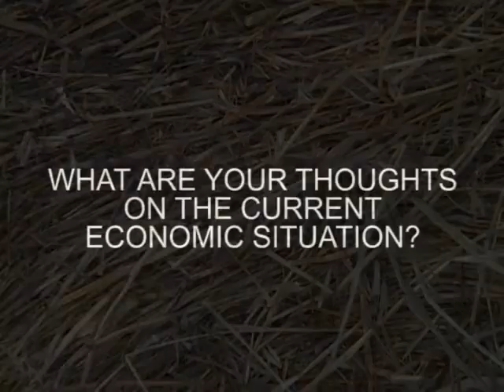Economic Stimulus Plans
A hobby farmer takes a look at the economic stimulus plans.